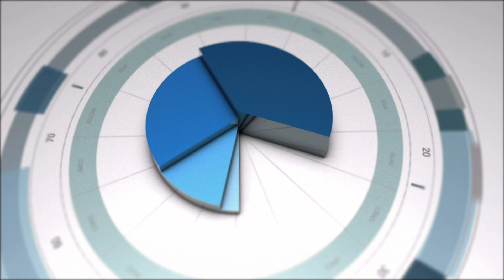B ELETROBRAS WILSON FERREIRA